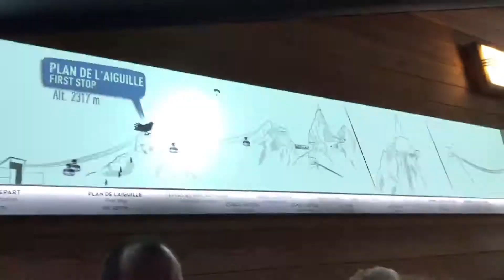PeterTech Travel - พาเที่ยว Aiguille du Midi เทือกเขามองบลัง ฝรั่งเศส Monblanc France